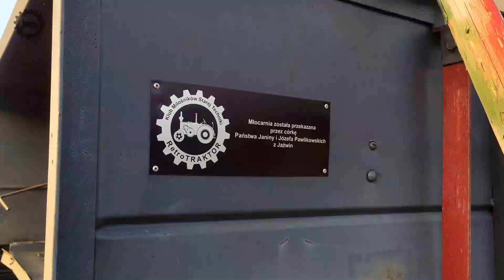WILKOWICE 2022, Dożynki Gminne, "esiok"... czyli codzienność kolekcjonera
Witajcie! Dziś jestem nieco w zastępstwie, ale to tylko chwilowo, bo tato będzie lada dzień na ekranie ;)
Dużo pracy, więc obszerniejsze, tematyczne relacje z Wilkowic jeszcze nie są gotowe - ale proszę o nieco cierpliwości, bo sądzę, że będą to ciekawe materiały. Jeden z nich możecie już oglądać od kilku dni o serii U